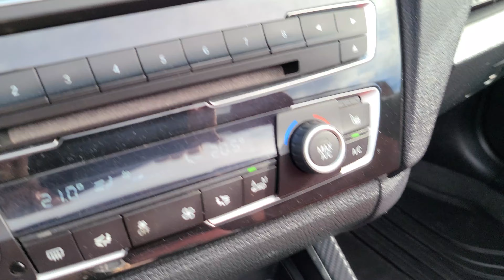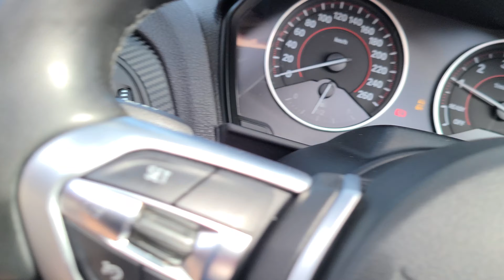2017 BMW M240i 6-Speed RWD Convertible